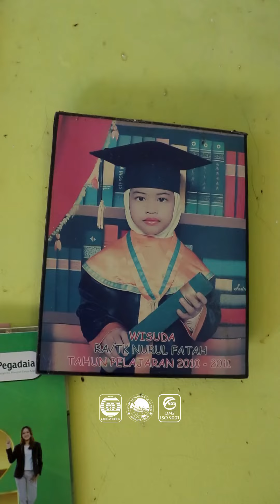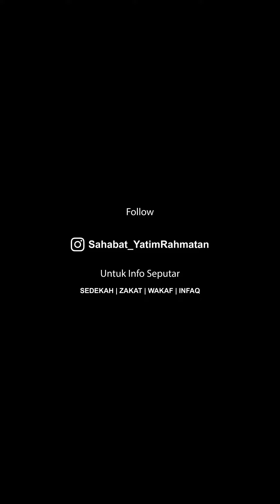Bantuan Pendidikan Yatim untuk Shila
Shila, semangat Belajarnya yaa, banggakan orangtua mu di dunia juga Akhirat... Alm Ayahmu pasti bangga dengan prestasi km...  Alhamdulillah Penyaluran Beasiswa Pendidikan untuk Yatim telah disalurkan... Ayah Bunda yuk jd bagian dari orang tua asuh mereka,,,

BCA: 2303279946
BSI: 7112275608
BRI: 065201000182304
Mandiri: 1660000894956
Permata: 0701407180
Atas nama Yayasan Rahmatan Lil Alamin

Informasi Rahmatan Official
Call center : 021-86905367